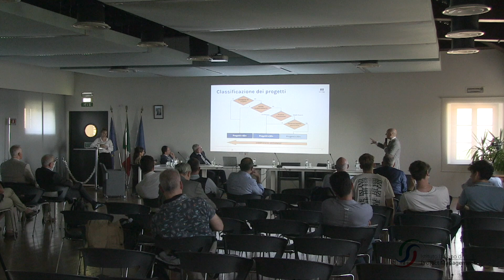ISIPM | Project Management: Competenze e Maturità organizzativa - Intervista a Marco Fulgosi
Intervista a Marco Fulgosi, Ufficio Tecnico di Gruppo, Ferriere Nord S.p.a, nell'ambito dell'evento "Project Management: Competenze, Maturità organizzativa, Esperienze", 16 luglio, Villa di Toppo Florio, Buttrio